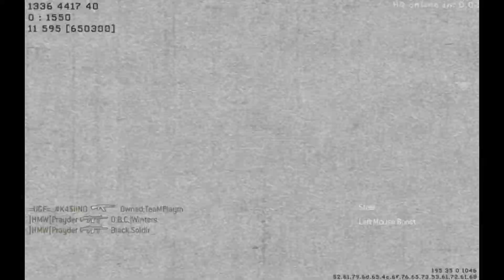Modern Warfare 2 - Funny Spoofs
This video basically consists of 3 parts

Legal:
I do not own the tracks used in this video, they belong to their respectful owners. This includes the Scarface clip, Shots clip and the Benny hill show theme.